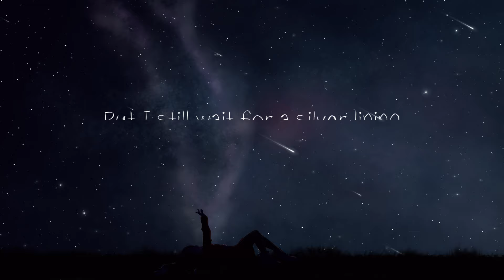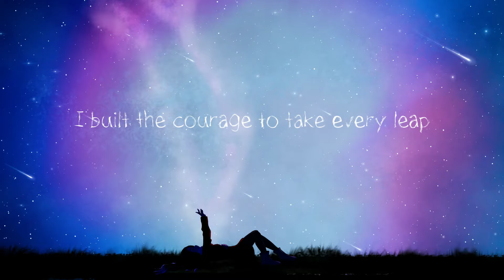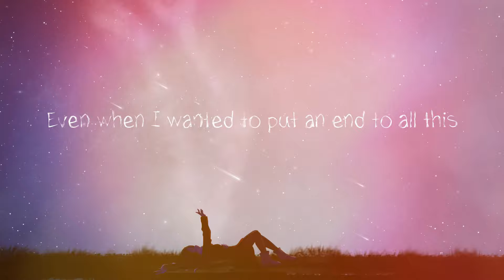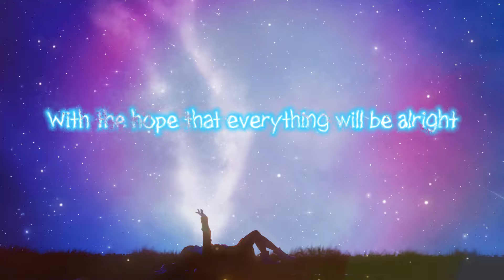[Original Song] This Hope Won't Die - Kuroshiro Nova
Here's to fragile but never dying hopes.

vocals, art, video: yours truly
instrumental, mix, master: @RaHents